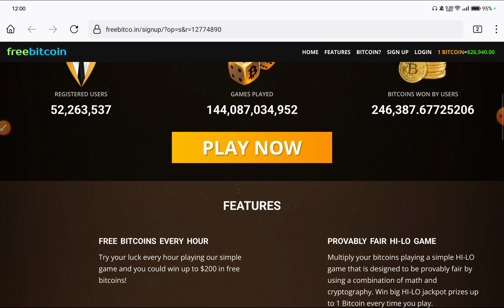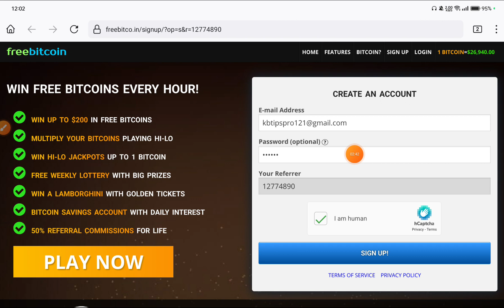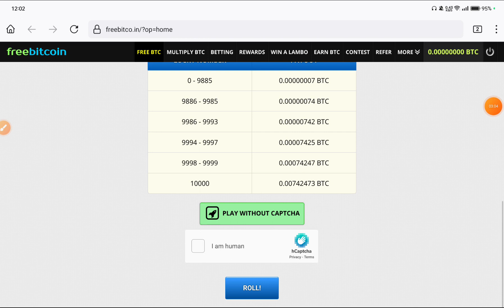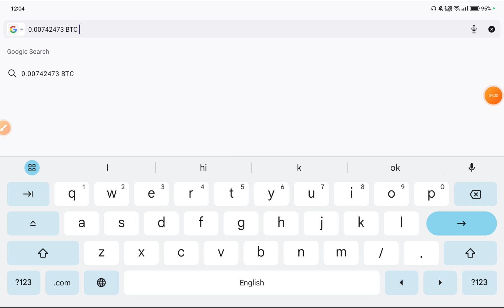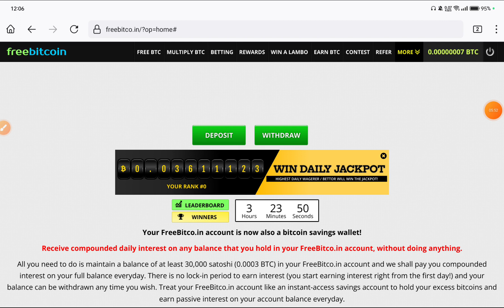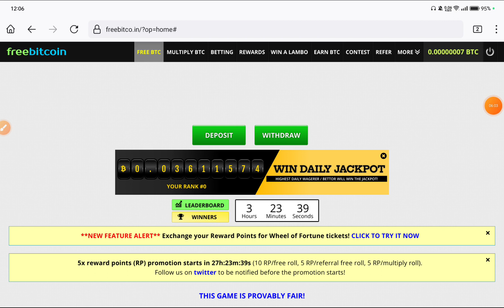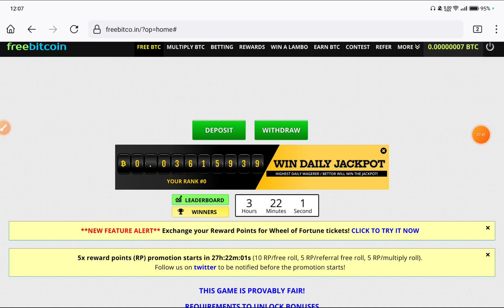২০,০০০৳ 🔥💸 Online income 2023 ‼ অনলাইনে টাকা ইনকাম করার সহজ উপায় ২০২৩ ‼ টাকা ইনকাম করার সহজ উপায়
ফ্রি ইনকাম সাইট 2023 !! Online income 2023 ‼ অনলাইনে টাকা ইনকাম করার সহজ উপায় ২০২৩ ‼ টাকা ইনকাম করার সহজ উপায়

online income
online earning
taka inkam
income bangla
website income
income bd
income website
টাকা ইনকাম
incam app
income
online income
online inkam
bitcoin income
income
online income
টাকা ইনকাম
টাকা ইনকাম করার অ্যাপস
কিভাবে মোবাইল দিয়ে টাকা আয় করা যায়
অনলাইন ইনকাম
অনলাইন ইনকাম
online income bd peyment bikash
Payment bkash
online income bd peyment bkash
online income
Online Income Bangladesh 2023
Income Bangla Tutorial 2023
online income bd 2023
অনলাইন ইনকাম
Online income Bangla
earn online
income bd
কোন এপ দিয়ে টাকা ইনকাম করা যায়
টাকা ইনকাম করার সহজ উপায়